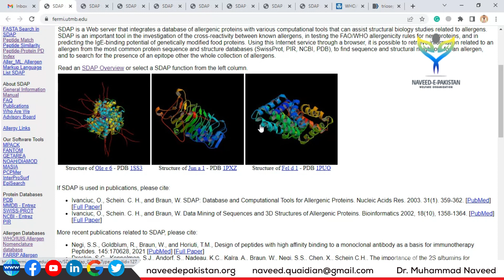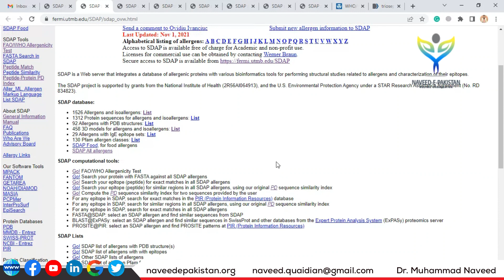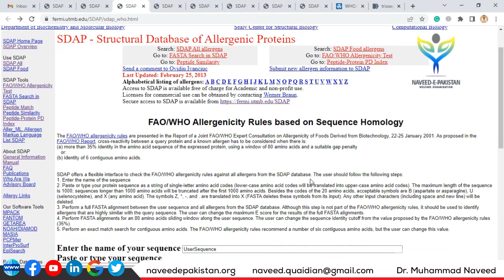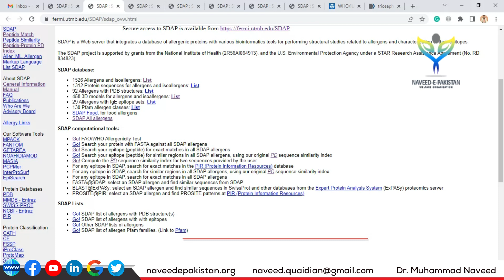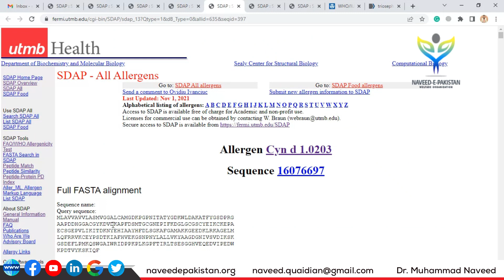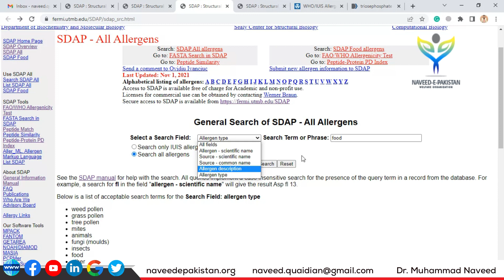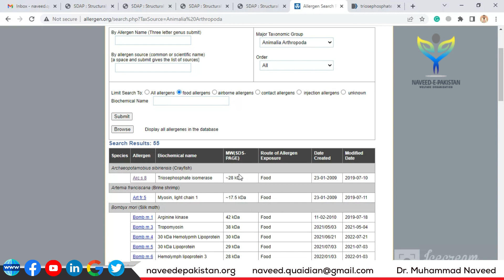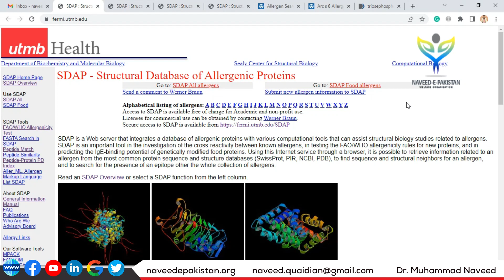Structural Database of Allergenic Proteins (SDAP) | Lecture 77 | Dr. Muhammad Naveed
Structural Database of Allergenic Proteins (SDAP)

SDAP is a Web server that integrates a database of allergenic proteins with various computational tools that can assist structural biology studies related to allergens. SDAP is an important tool in the investigation of the cross-reactivity between known allergens, in testing the FAO/WHO allergenicity rules for new proteins, and in predicting the IgE-binding potential of genetically modified food proteins. Using this Internet service through a browser, it is possible to retrieve information related to an allergen from the most common protein sequence and structure databases (SwissProt, PIR, NCBI, PDB), to find the sequence and structural neighbors for an allergen, and to search for the presence of an epitope other the whole collection of allergens.

SDAP is a Web server that integrates a database of allergenic proteins with various bioinformatics tools for performing structural studies related to allergens and characterization of their epitopes.

The SDAP project is supported by grants from the National Institute of Health (2R56AI064913), and the U.S. Environmental Protection Agency under a STAR Research Assistance Agreement (No. RD 834823).

SDAP database:
1526 Allergens and isoallergens: List
1312 Protein sequences for allergens and isoallergens: List
92 Allergens with PDB structures: List
458 3D models for allergens and isoallergens: List
29 Allergens with IgE epitope sets: List
130 Pfam allergen classes: List

SDAP computational tools:
Go! FAO/WHO Allergenicity Test
Go! Search your protein with FASTA against all SDAP allergens
Go! Search your epitope (peptide) for exact matches in all SDAP allergens
Go! Search your epitope (peptide) for similar regions in all SDAP allergens, using our original PD sequence similarity index
Go! Compute the PD sequence similarity index for two sequences provided by the user
For any epitope in SDAP, search for exact matches in the PIR (Protein Information Resources) database
For any epitope in SDAP, search for similar regions in all SDAP allergens, using our original PD sequence similarity index
For any epitope in SDAP, search for exact matches in all SDAP allergens

With distinction, Dr. Muhammad Naveed obtained a Ph.D. degree in Biotechnology (Genomics & Bioinformatics) from Quaid-e-Azam University, Islamabad. He has won Ph.D. indigenous & IRSIP scholarships from HEC. He has done Pre-Doc research at the University of Ghent, Belgium. HEC awarded him the best Ph.D. (IRSIP) Scholar of the year in 2013 & QAU honored him as a “Distinguished Alumni” in 2017. He is doing research projects in Bioinformatics, Molecular Biotechnology & Vaccine designing, and Drug designing against infectious diseases. He has supervised 70 MSc. and 60 MPhil. & 01 Ph.D. students. He has published 102 Research articles with 504 impact factors, 1850 citations, 01 book, and 03 book chapters. He has been awarded the distinguished “Researcher of the Year” in 2016 (UoG) and 2018, 2019 & 2021 (UCP).